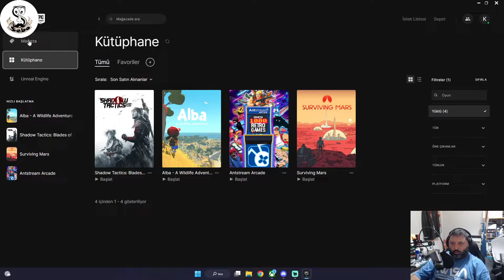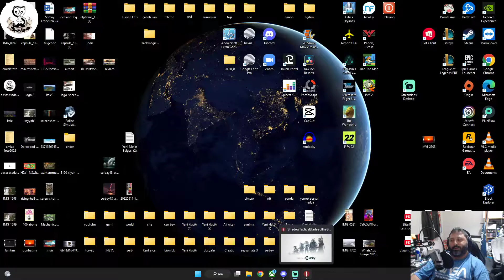Sev Yada Söv'' Shadow Tactics ''Epic Bedava Free^ Bu Neymiş? Türkçe İnceleme '' Başaramadık ^^